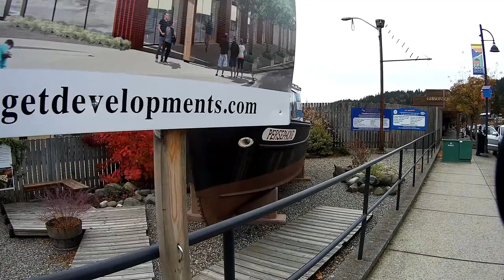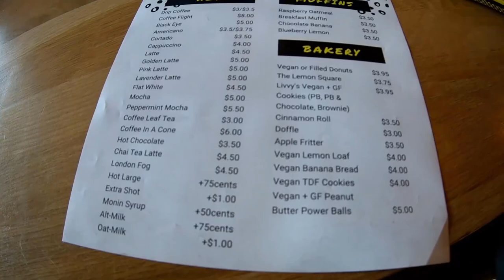Gibson sunshine coast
I'm off to the sunshine coast and headed for Gibson. This is the home of the long running tv series the Beachcombers.
Everyone loved to watch this show.
I also had to sample the local coffee shop as well as the local brewery.

T1B4C7